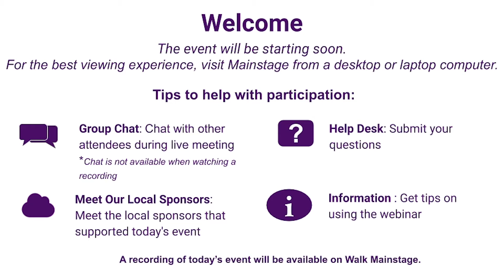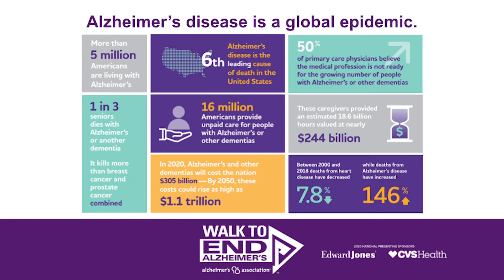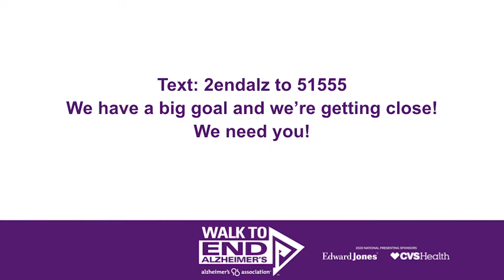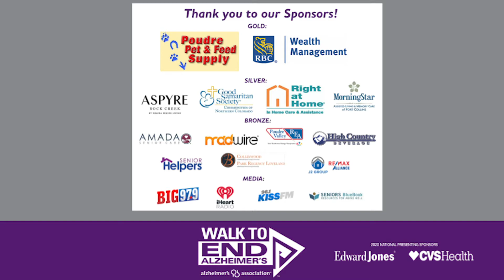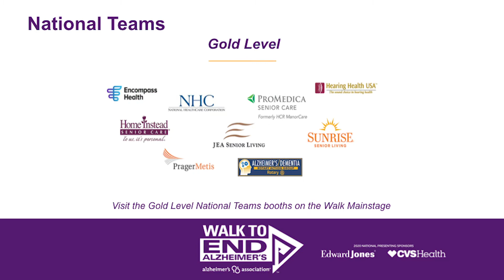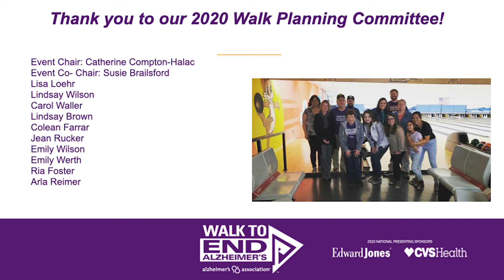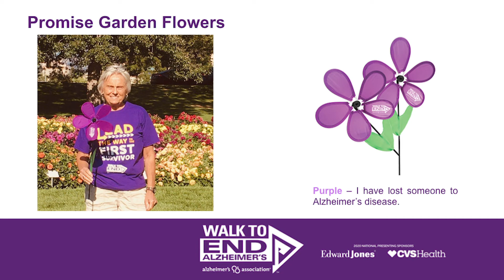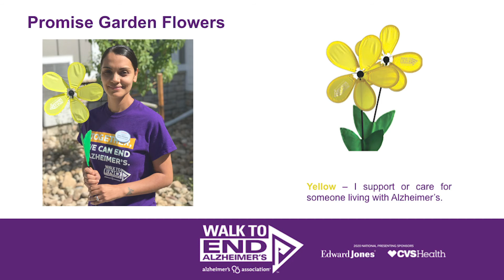Welcome to the Larimer County Walk To End Alzheimer's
We are walking everywhere in 2020. This video will help you get started on your own Walk To End Alzheimer’s.